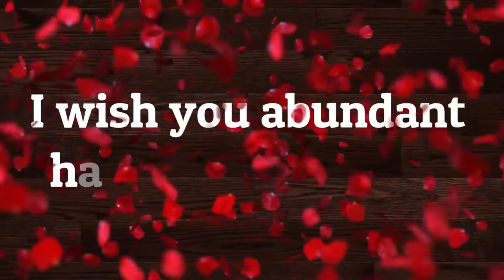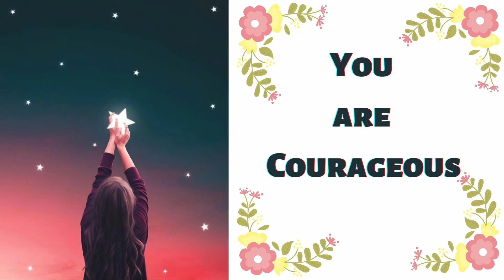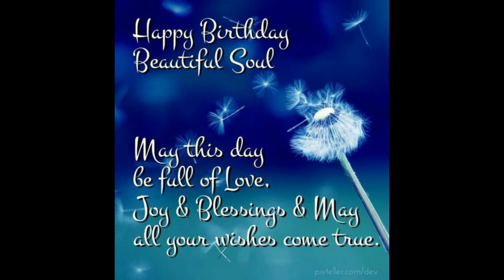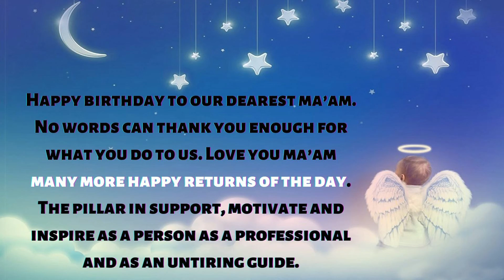Happy Birthday Ma'am